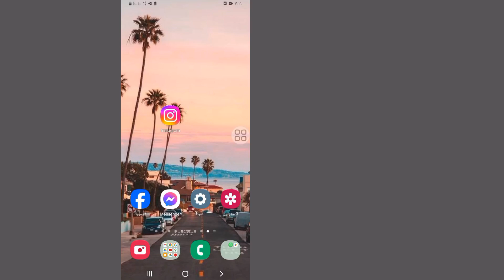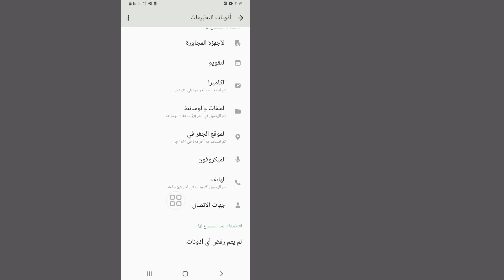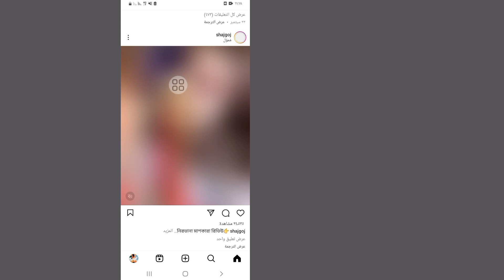كيفية إصلاح صفحة الانستقرام غير متاحة حاليا 2023 | الصفحة غير متاحة بشكل صحيح وليس Instagram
سأوضح لك اليوم كيفية إصلاح صفحة Instagram غير متاحة حاليًا 2023 |  الصفحة غير متاحة بشكل صحيح وليست في Instagram شاهد هذا الفيديو لتتعرف على كيفية إصلاح صفحة Instagram غير متاحة حاليًا 2023 |  الصفحة غير متاحة بشكل صحيح وليس Instagram

 صفحة Instagram غير متاحة حاليًا

 انستغرام